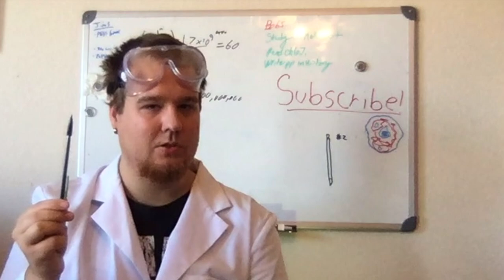PENCIL Lead Under A Microscope!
Check out this pencil lead (graphite) under a microscope! This graphite is from a 0.7 mm mechanical pencil!